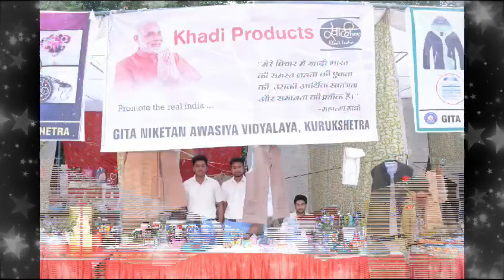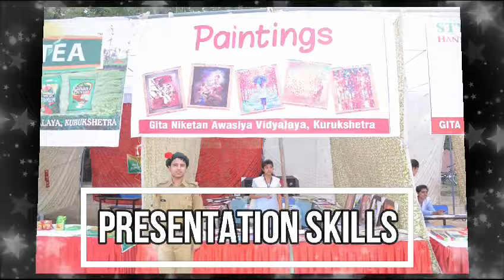TRADE FAIR & BOOK FAIR